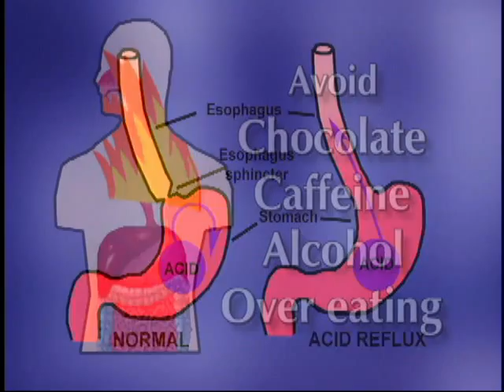Chest Pain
As part of the LSUHSC Shreveport continuing "To Your Health" video series hosted by Dr. D. Keith Payne this video examines different causes of chest pain.